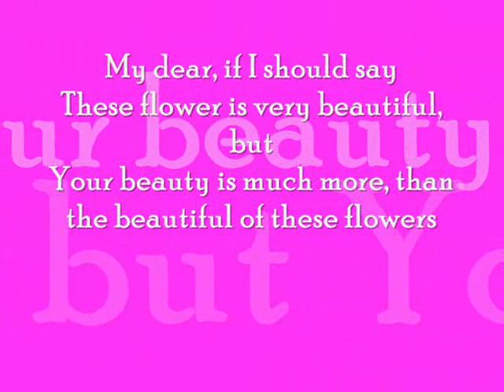Cattleya Hybrid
Cattleya orchids private collections, in own garden